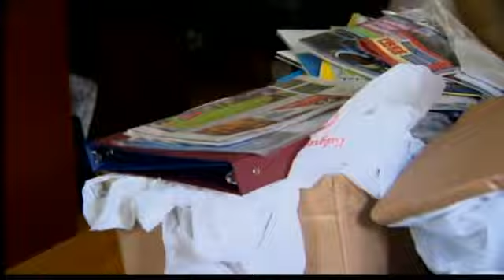Hoarding may not be a form of OCD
Connecticut researchers now have a better understanding of the brain activity in patients with hoarding disorder.